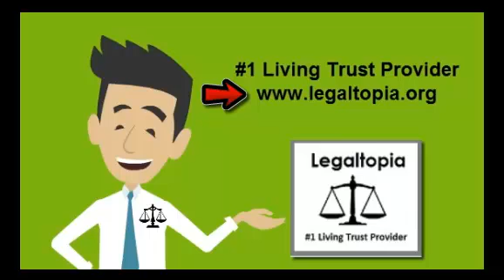Ohio Living Trust vs Will - How Much Does a Living Trust Cost in Ohio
- What does it cost for a living trust in a Ohio?

Legaltopia offers fixed-rate, flat-fee pricing where you select any and all of the documents you want.  Choose from a living trust, pour-over will, durable finance power of attorney, health care power of attorney/advance directive/living will and/or quitclaim real estate transfer deed.